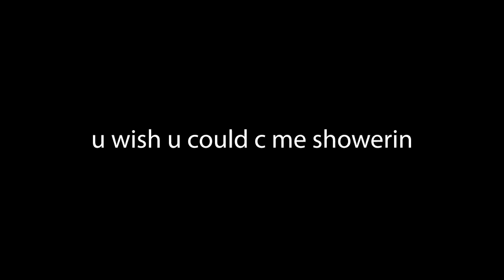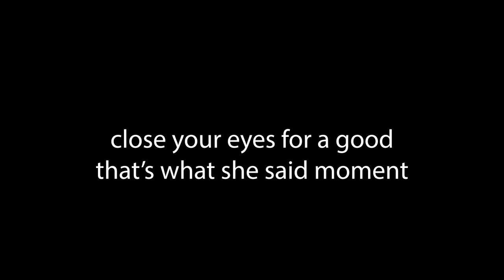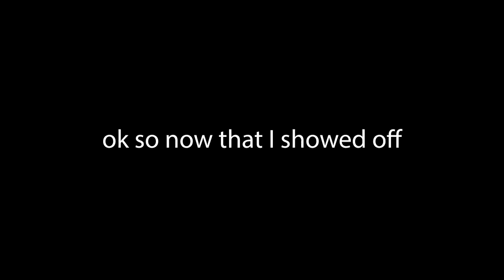I'm so sorry.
hi let's talk about games, haircurling and game of thrones while I attempt to serve sum lewks